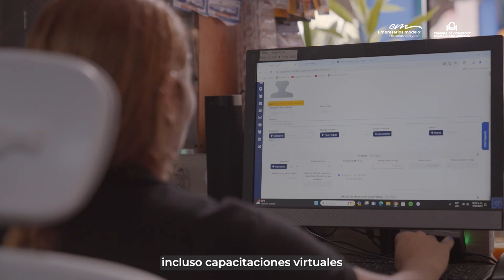EmpresariosModelo 2024 - Pintu Acro - Caucasia